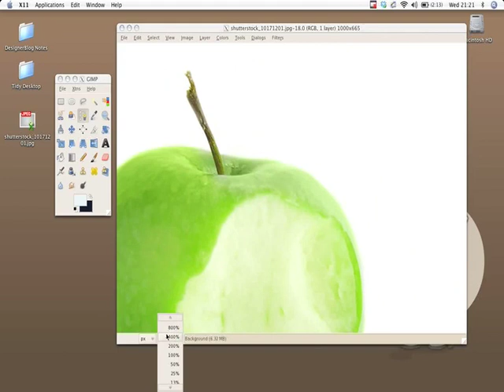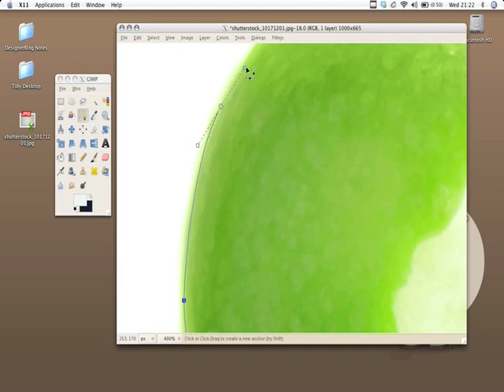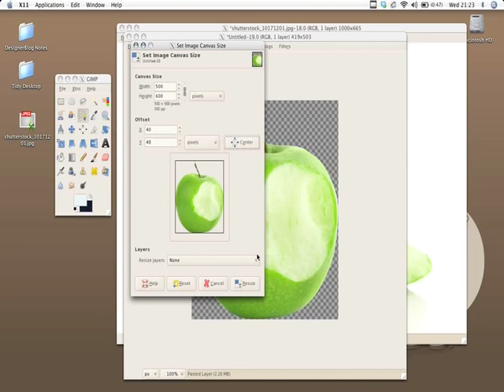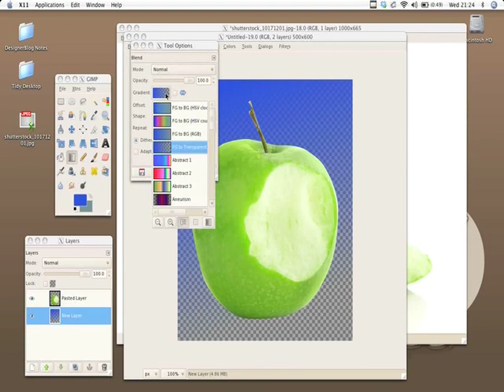Wycinanie piórem w GIMP'ie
Tutorial pokazujący jak wycinać (szparować) zdjęcia w Gimpie przy użyciu Pióra (Pen).